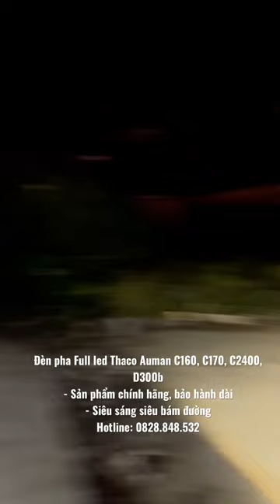Đèn pha LED Thaco Auman C160, C170, C2400, D300b